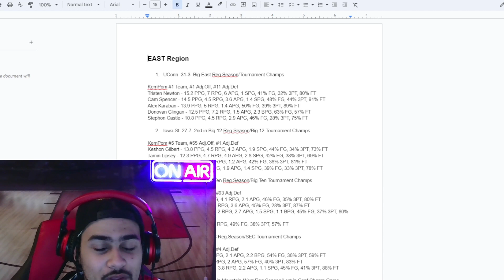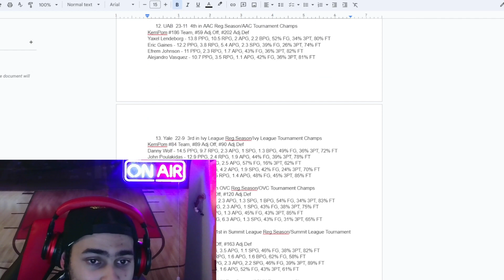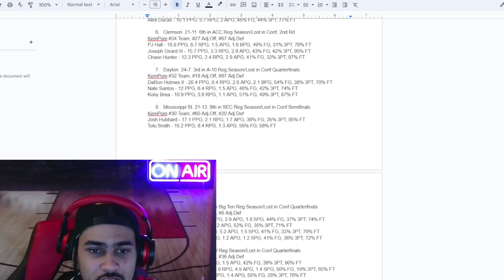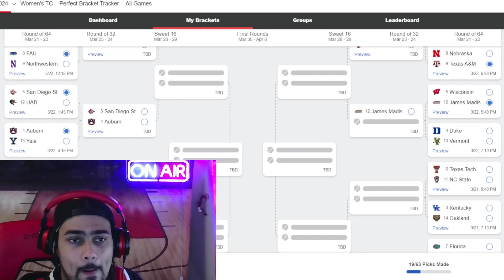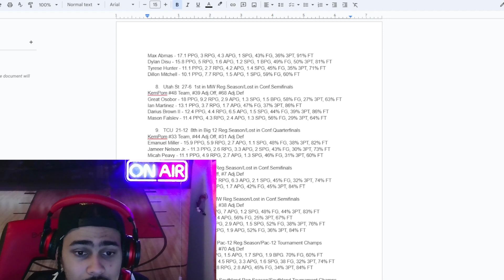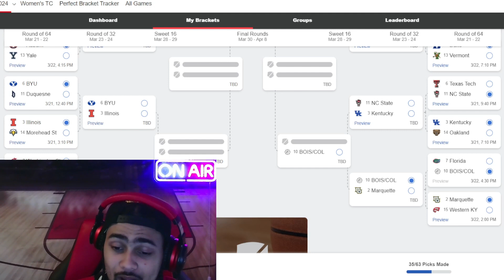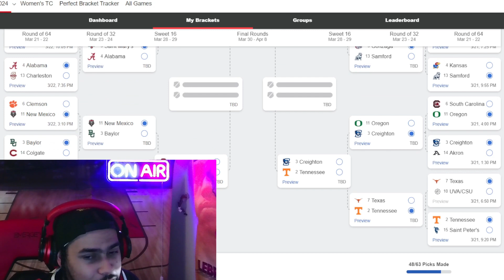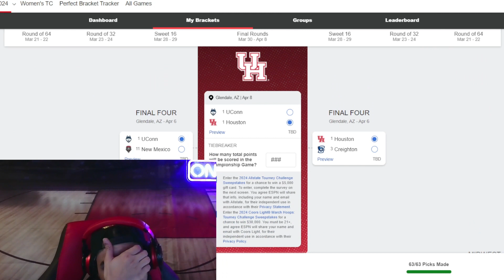My March Madness Bracket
Twitter (X): @everydayhoops10